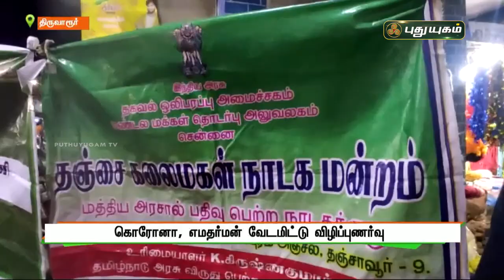எமதர்மன் வேடமிட்டு கொரோனா விழிப்புணர்வு | திருவாரூர் | செய்தித் துளிகள் | PuthuyugamTV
எமதர்மன் வேடமிட்டு  விழிப்புணர்வு  கொரோனா திருவாரூர் | செய்தித் துளிகள் | PuthuyugamTV